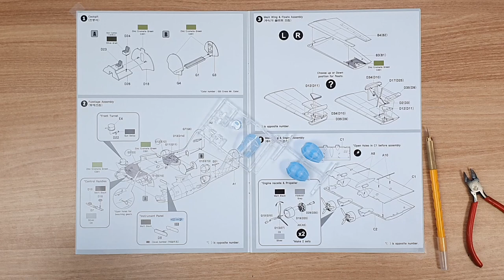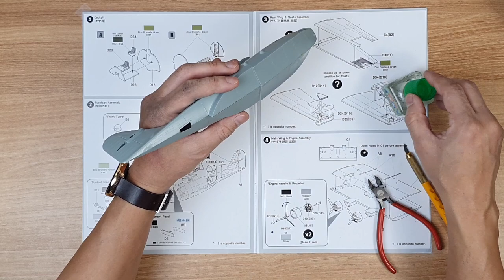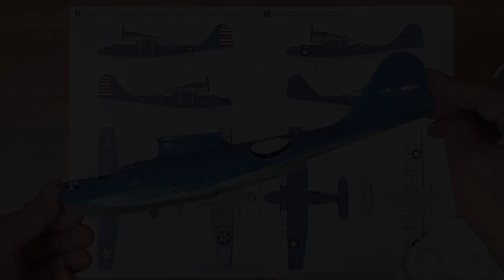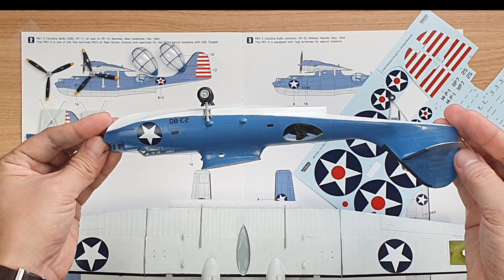PBY-5 Catalina 'Pacific Theather' (1/72 Scale Model, Acrysion Acrylic Paint)#05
ACRYSION Acrylic N56 Intermediate Blue(semi-gloss)
ACRYSION Acrylic N58 Interior Green(semi-gloss)
ACRYSION Acrylic N12 Flat Black
ACRYSION Acrylic N24 Orange Yellow(semi-gloss)
ACRYSION Acrylic N52 Olive Drab(semi-gloss)

VALLEJO Surface Primer - Gray
VALLEJO Model Air Chrome
VALLEJO Model Air Insignia White